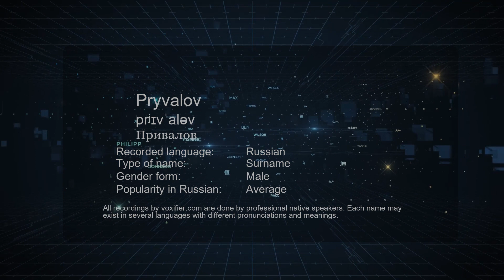How to Pronounce Pryvalov (Привалов) in Russian - Voxifier.com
This is the Russian pronunciation, gender, and phonetics recording of the name Pryvalov (Привалов). The same name may exist in other languages with different pronunciations. Check the meaning of name along with other possible pronunciations or similar names for free Voxifier uses the help of expert linguists to simplify pronunciations by replacing some special sounds with sounds more commonly available across all languages.